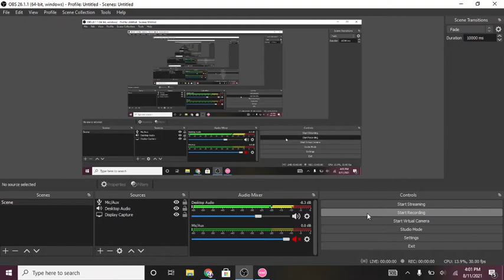Flipping out got me like: (Fnf) (Lag included because lazy video)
Lazy video moment